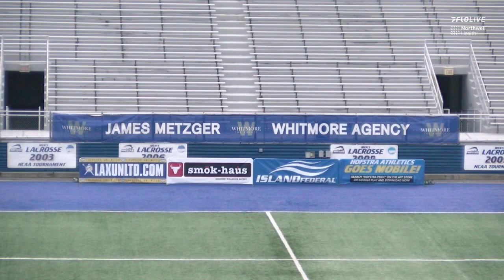Brown vs Hofstra | NCAA Women's Lacrosse | Full Game | 2/21/23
Lacrosse TV is the only network in the world devoted 24/7 to the sport of lacrosse and its fans. We have highlights, analysis, on-demand games, classic match ups, training and more.

Lacrosse TV Twitter: @WatchLacrosseTV
Lacrosse TV Facebook: @WatchLacrosseTV
Lacrosse TV Instagram: @watchlacrossetv